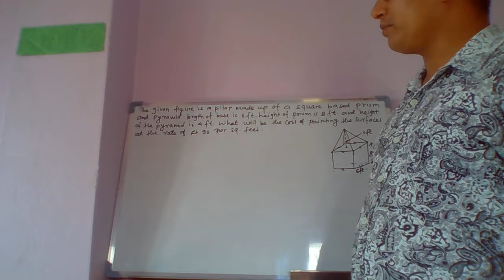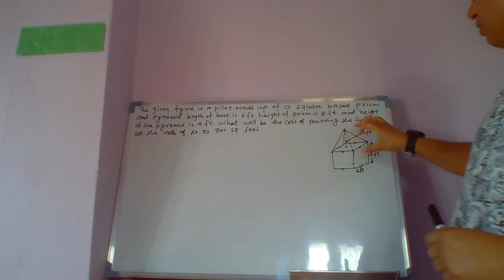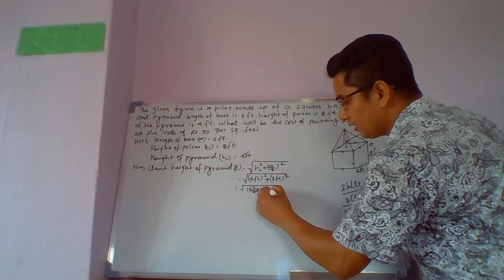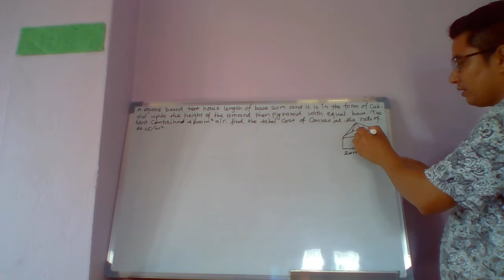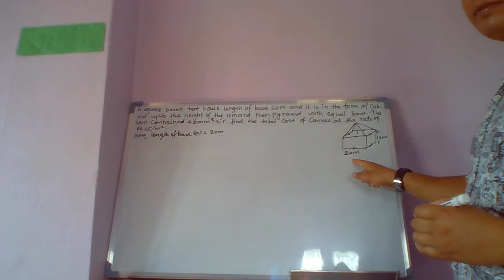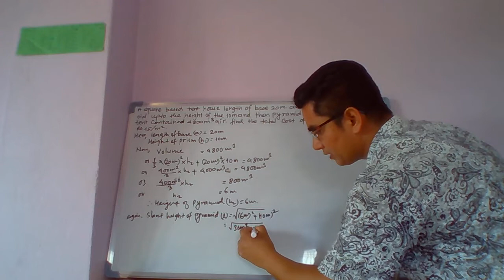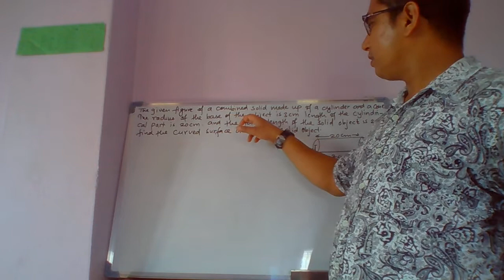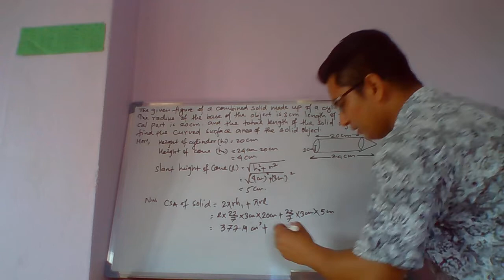Some Important Questions Of Mensuration [SEE]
This video is specialized for the SEE students and those who are in class 10. This include the most important questions of SEE examinations